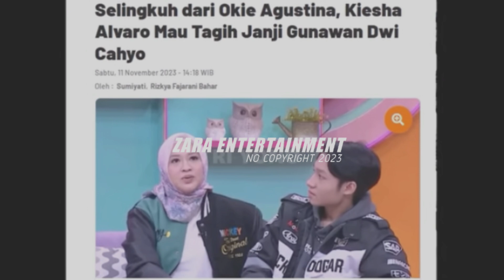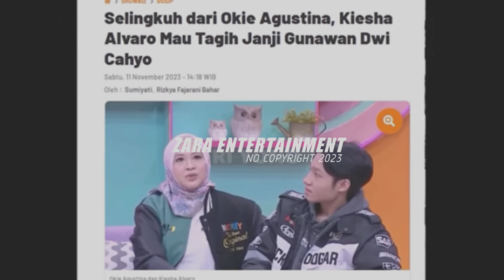🔴 HOTMAN PARIS & OKI AGUSTINA UNGKAP BUKTI BARU, GUNAWAN & PELAKOR SIAP-SIAP PAKAI BAJU ORANGE